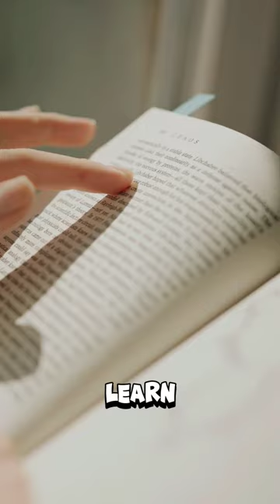The story Saber-tooth Tiger